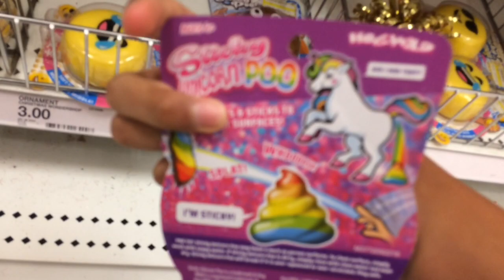Eating Chocolate In Target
There were a lot of open items so I got candy and ate it